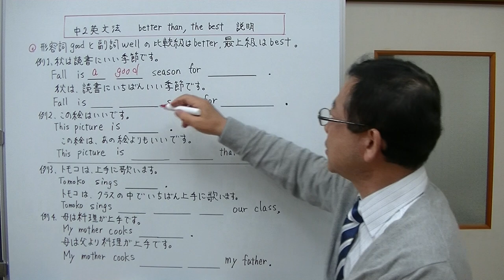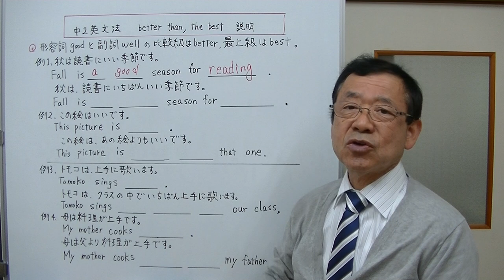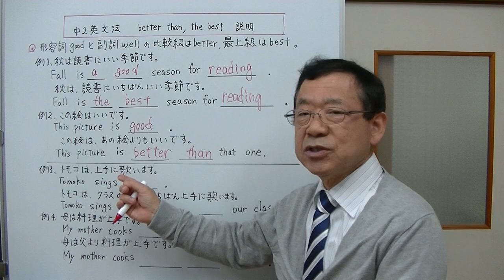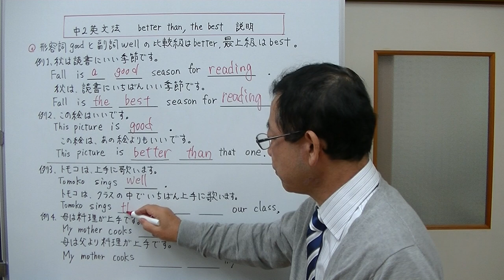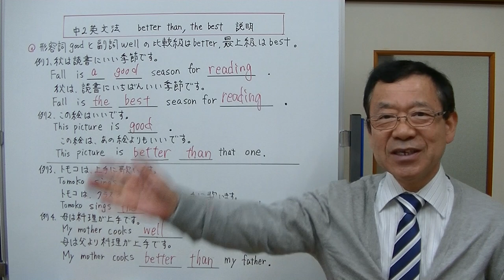【中2英文法】㉓‐1 比較級・最上級 better than, the best 説明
good　well　の比較級「better」と最上級「best」について説明しました。説明は、例文を使いどのように変化するのか、使われているのか具体的になっています。better than, the bestは、これまで学習した比較級、最上級とはちょっと違っているので、動画の例文を見て理解して下さい。動画が皆さんの学習の役に立つようこれからも頑張っていきます。